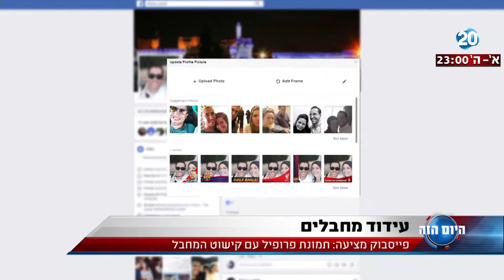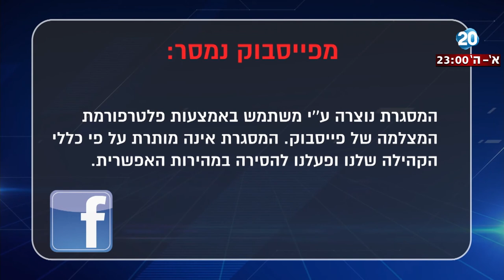היום הזה - פייסבוק מציעה: תמונת פרופיל עם קישוט המחבל